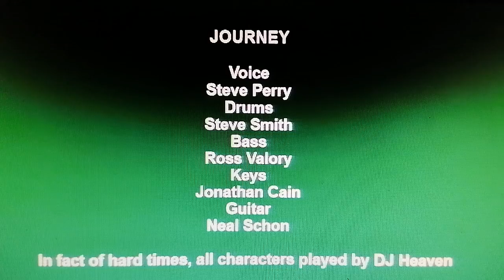Journey: Don´t stop belivin´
DJ Heaven interpretiert den wohl größten Journey-Klassiker.